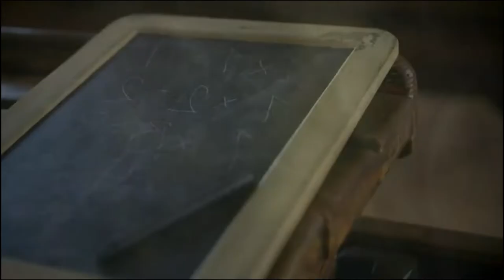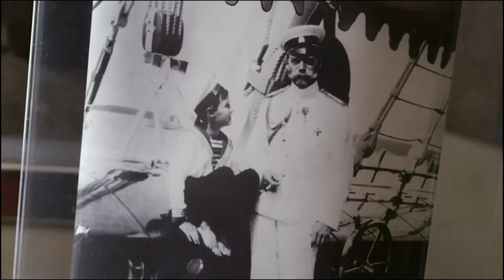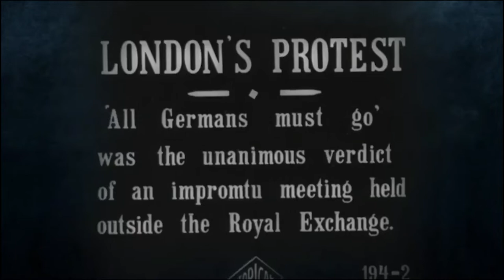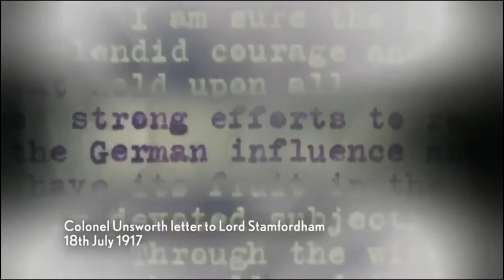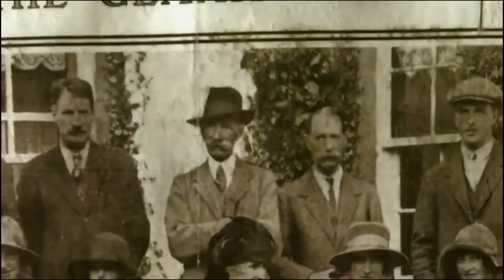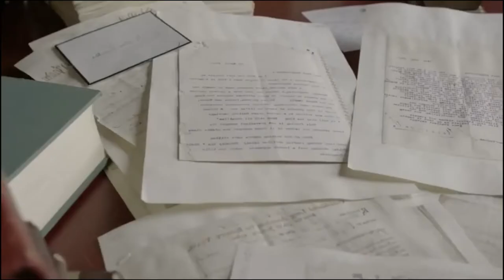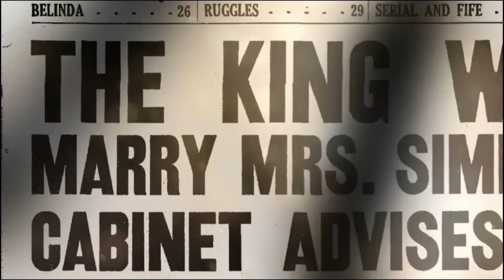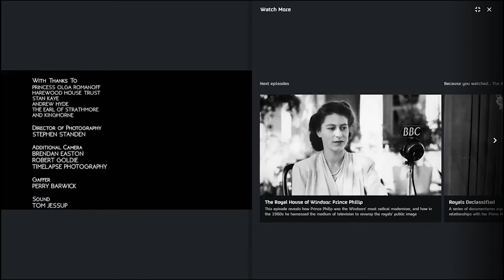The Royal House of Windsor Prince Philip Revealed - British Documentary